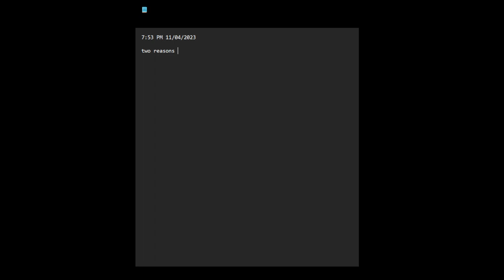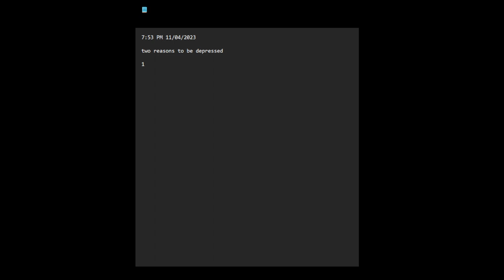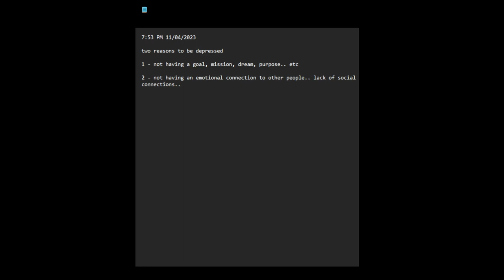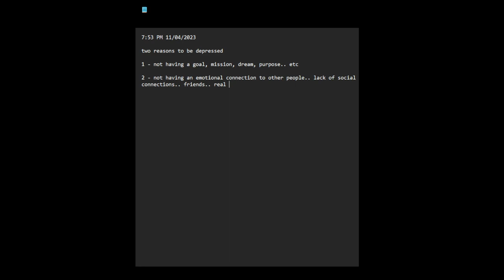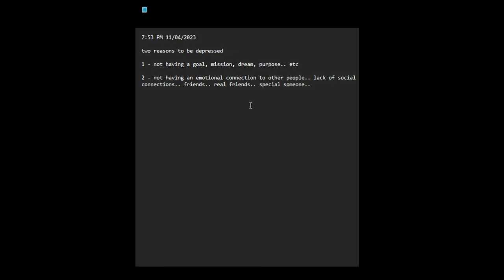two reasons (for me) to be depressed